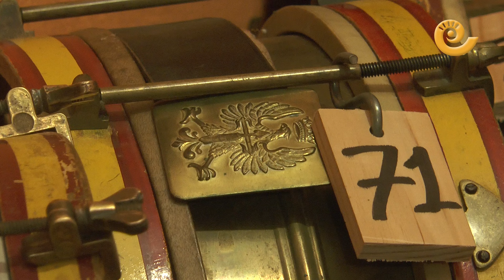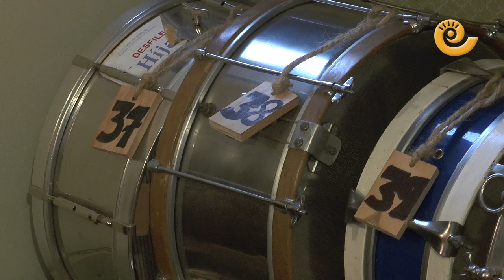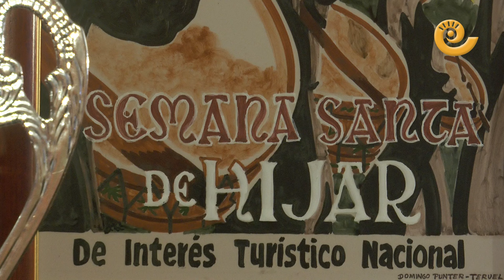HÍJAR y su PATIO de los TAMBORES | Said Royo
En Hijar existe un patio único y particular. Decenas de tambores bien organizados, enumerados, reparados y sobre todo amados se pueden visitar. Said Royo es el propietario junto con su familia de "Tambores Los Magnos" y allí pasan cientos de horas reparando y adecentando los muchos instrumentos que en un especial orden se pueden ver en paredes, estanterías o incluso baúles. El amor por el redoble, por la Semana Santa, por la percusión Hacen que Said Royo quiera mostrar al mundo todos los avances y nuevas incorporaciones. Híjar bien merece una visita. Muy recomendable. Felicidades.

 / lacomarcanews
 / lacomarca_news
 / _lacomarca
 / grupo-de-comunicacion-la-comarca